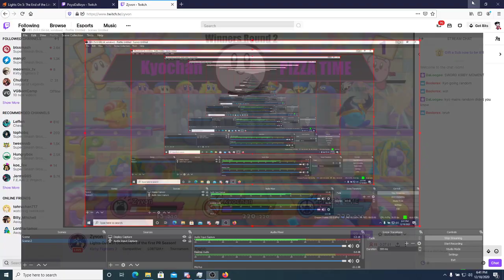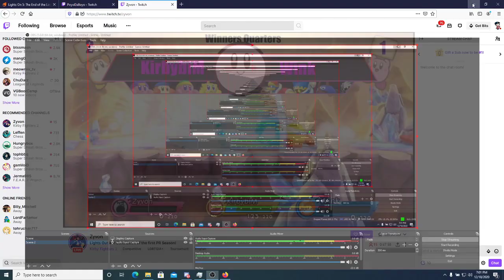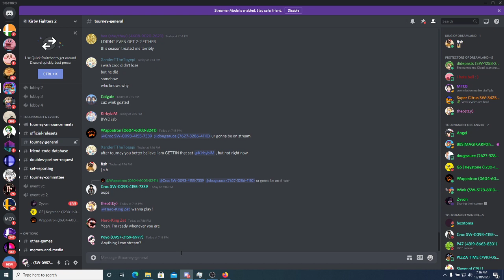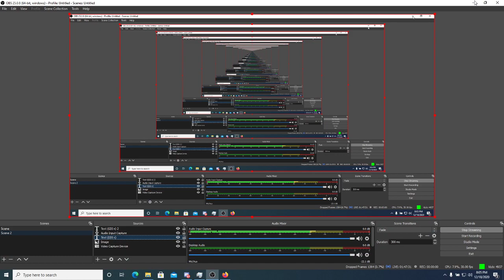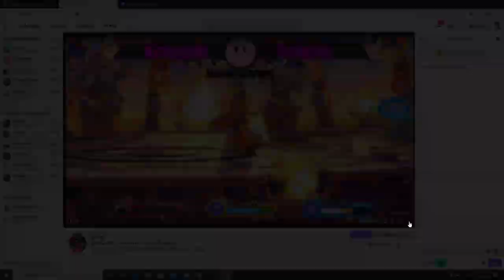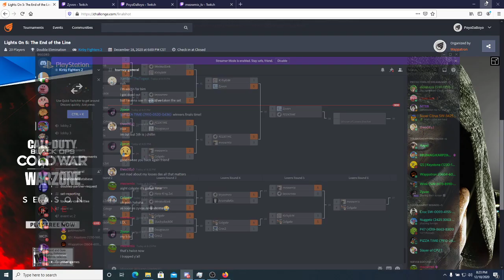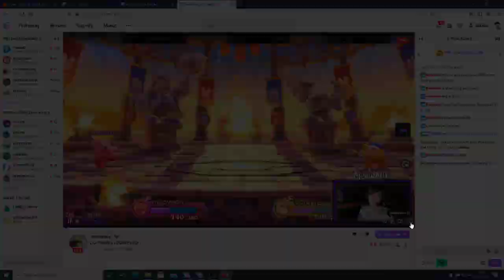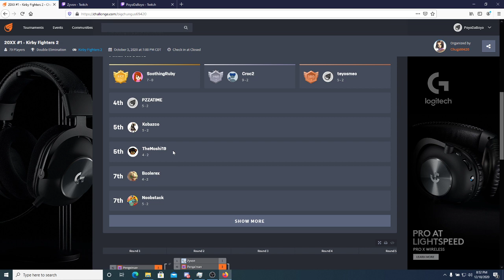Kirby Fighters 2 Lights On 5 VOD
Will split sets individually. Eventually ROFLLLLLLLLLLLLLLLL